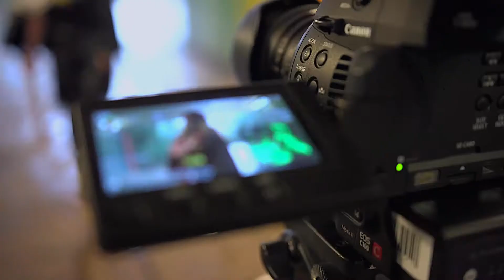DV Mission - Top Tips!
DV Mission the Portsmouth based 48-hour film challenge is 10 years old; to celebrate we asked some previous participants for thier top tips. Stay tuneds for more updates, content and news about the next challenge.

Get social with us and get interactive, if you’ve got behind the scenes photos or video from your entry we’d love to see it. For the very latest news and updates find us online at:

Search the DV Mission YouTube archives to watch the full films.

Edited by James Bailey